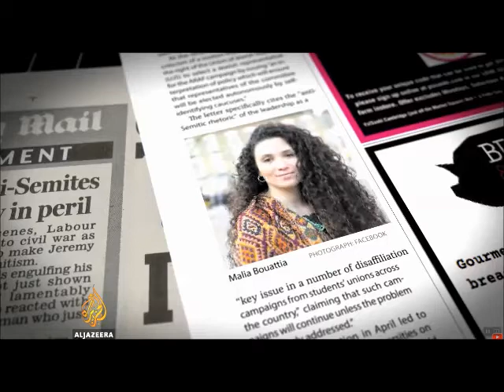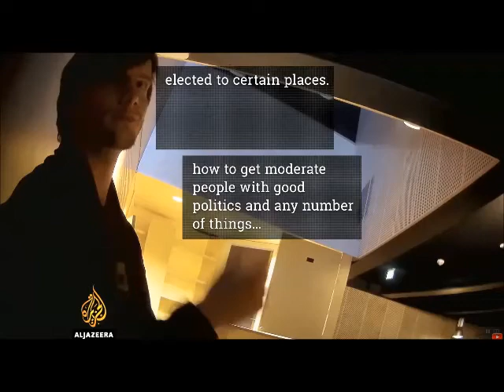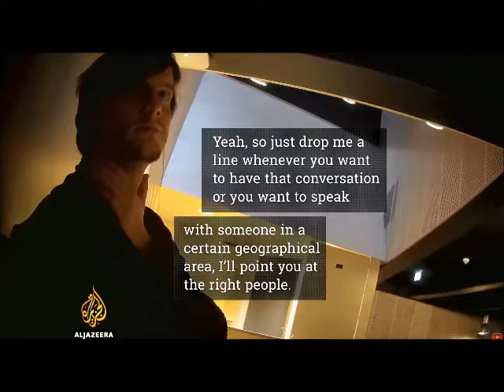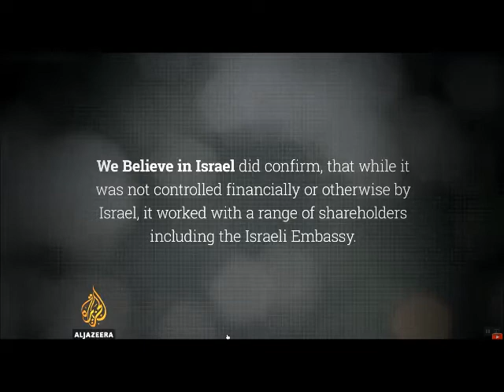Al Jazeera's 'The Lobby' reveals that the Union of Jewish Students is funded by the Israeli Embassy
Adam Schapira, unsuccessful candidate for UJS President admits that the Union of Jewish Students, which is seeking to destroy the career of Professor David Miller at Bristol University, is funded by the Israeli Embassy